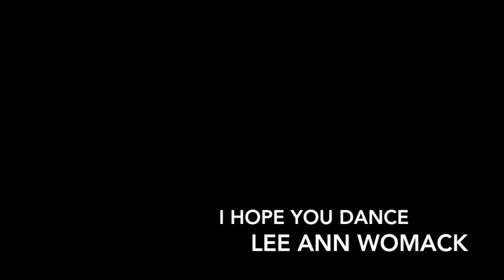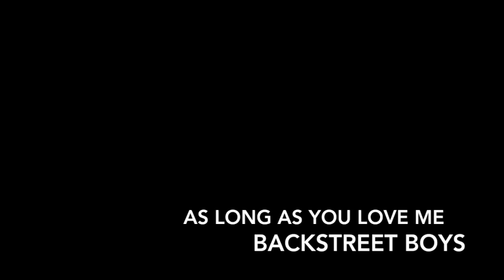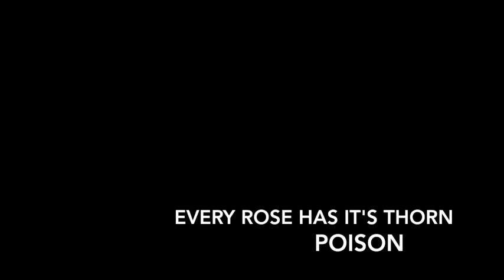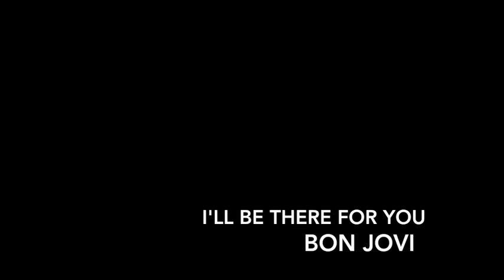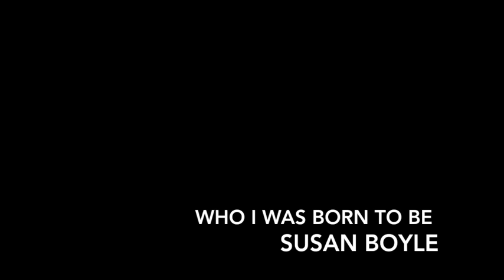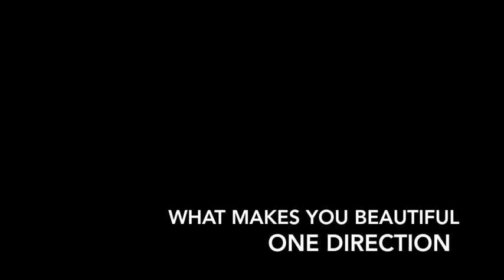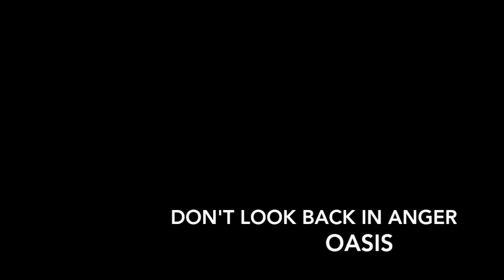4 Hours Piano Music Playlist | Popular Songs | Relaxation | Sleep | Study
4 hours of continuous relaxing piano music featuring songs you know

My Headphones

My Audio/MIDI Interface

My Camera- Panasonic Lumix G7

My Piano- Yamaha Clavinova cvp-505

Become a Piano Superhuman! FREE Piano Lessons

Download/Stream my music on iTunes Spotify Google Play Deezer Apple Music Amazon MP3 etc under my artist name- Jen Msumba